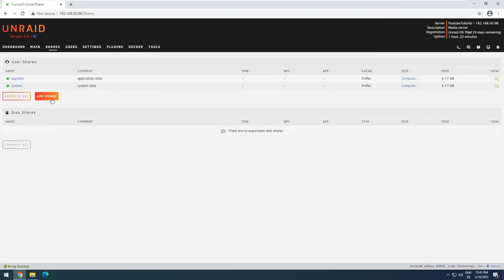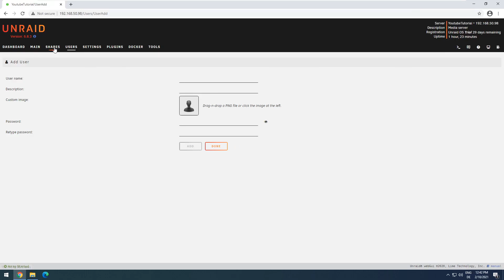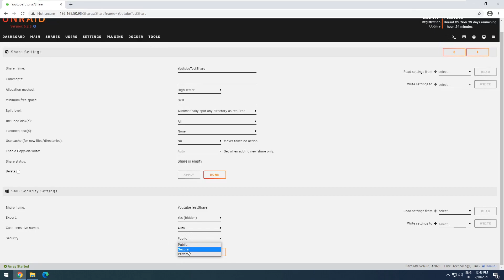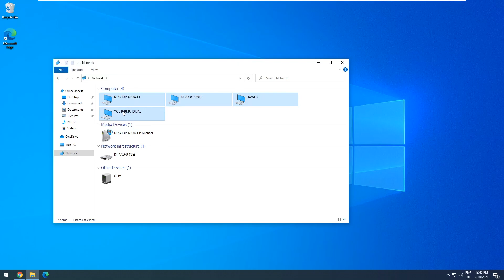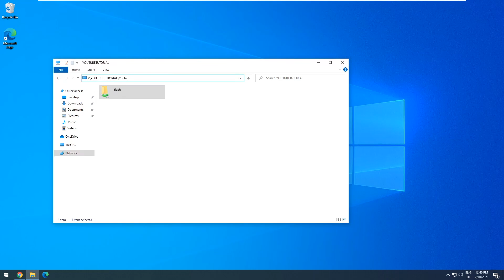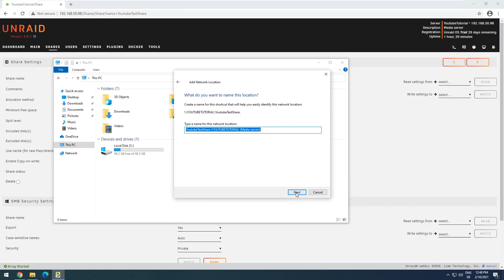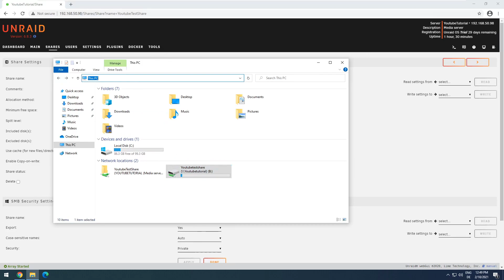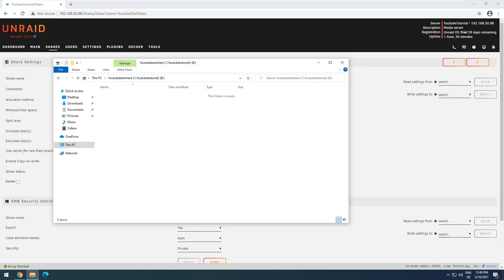Unraid Quickie - Connecting Shares With Your Windows PC (+ Permissions)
Unraid Shares and how to connect them to your windows PC.
This video goes through the steps of creating a share and user which you can then connect to your windows PC. It is aimed at new users who do not want the in depth explanations of every setting and rather just want to get the share working as quickly as possible while having something visual to follow instead of reading the wiki.

This video actually got created due to a weekly challenge where I had to do something I never did before. So well here is this low quality tutorial that resulted.
It was actually more difficult than I had imagined to keep in all the important info while still being as specific and short as possible.
Anyways I do hope that this video will be of interest for at least a small handful of people :)